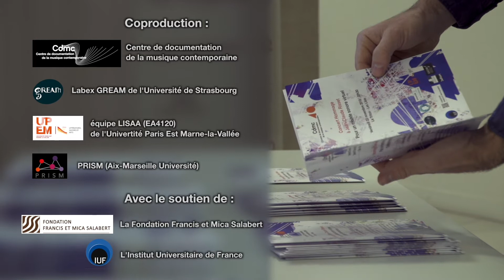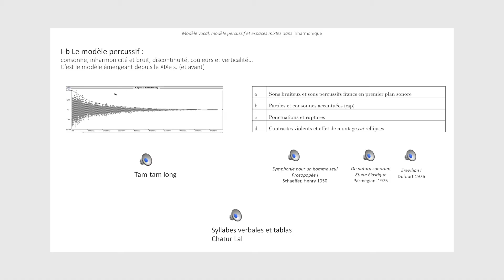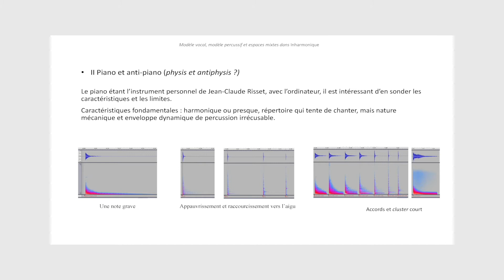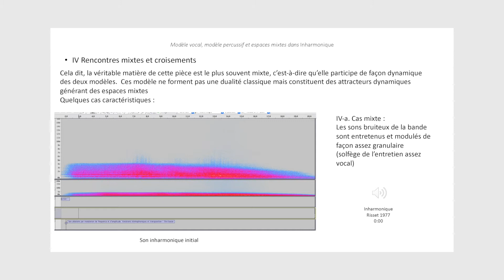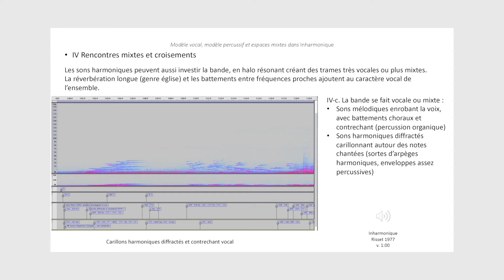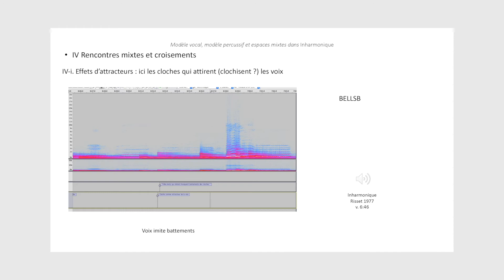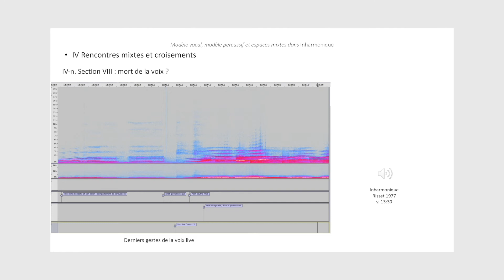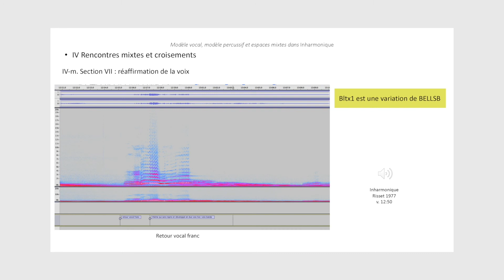Hommage à Jean-Claude Risset 6 - Martin Laliberté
Martin Laliberté, musicologue, compositeur, Université de Paris-Est Marne-la-Vallée : Modèle vocal, modèle percussif et espaces mixtes : la palette sonore de Jean-Claude Risset

Pour un monde sonore virtuel - Hommage à Jean-Claude Risset
Colloque international - les 23 et 24 novembre 2018 au Cdmc

Direction scientifique Márta Grabócz, avec la collaboration de György Kurtág junior et de Nicolas Vérin

Coproduction Cdmc, Labex GREAM de l’Université de Strasbourg, équipe LISAA (EA4120) de l’Université Paris-Est Marne-la-Vallée, PRISM (Aix-Marseille Université)

Avec le soutien de l’Institut universitaire de France et de la Fondation Francis et Mica Salabert